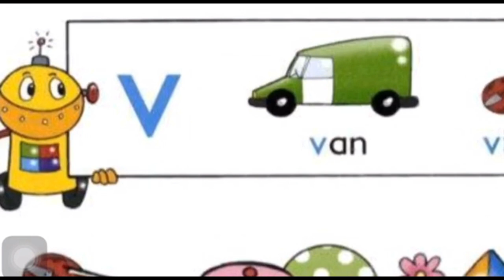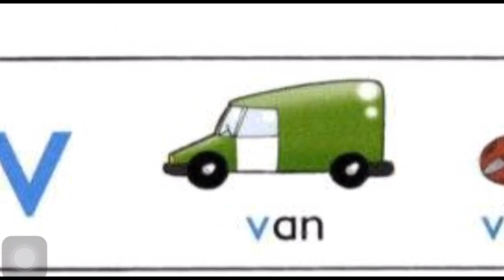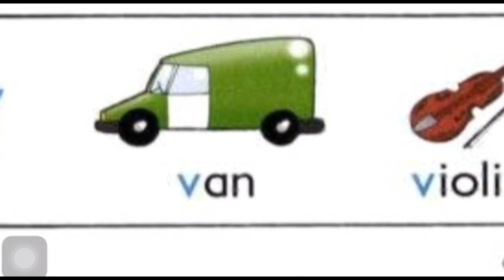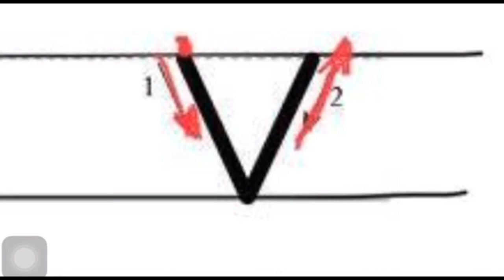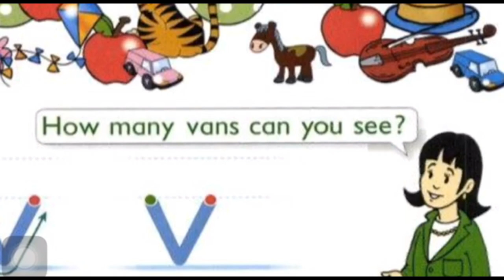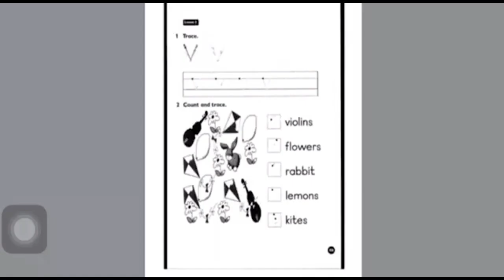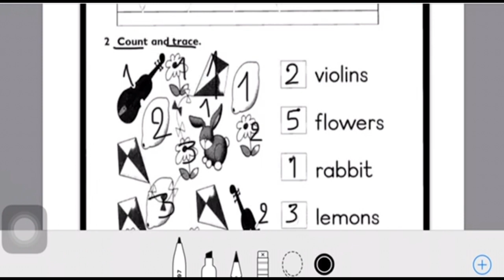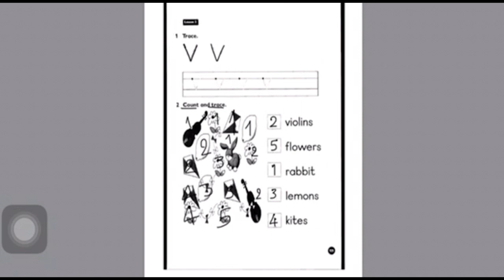درس اللغة الإنجليزية للصف الأول الإبتدائي - Unit 4 Lesson 2